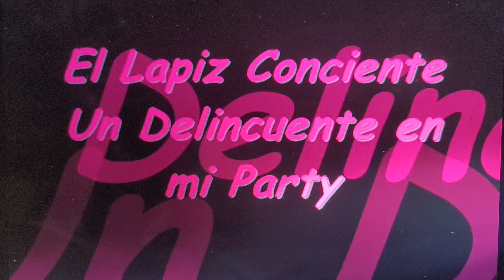El Lapiz Conciente Un Delincuente en mi Party 🎶🎶🎶🎶🎶🎶🎶🎶🎶🎶🎶🎶🎶🎶🎶🎶🎶🎶🎵🎵🎵🎵🎵🎵🎵🎵🎵🎵🎵🎵🎵🎵🎵🎵🎵🎶🎶🎶🎶🎶🎶🎶🎶🎶🎶🎶🎶🎶🎶🎶🎵🎵🎵🎵